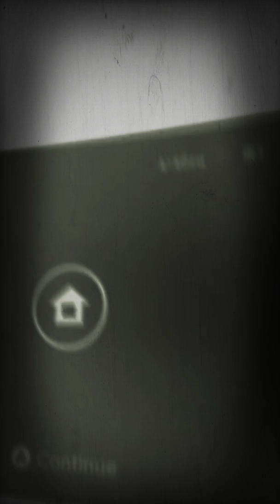Nothing but horrible singing